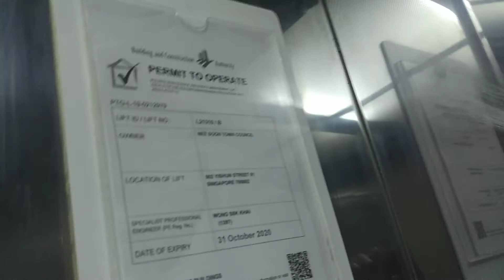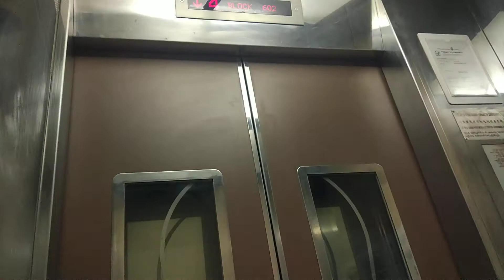Block 602 Yishun Sigma Elevator Lift B